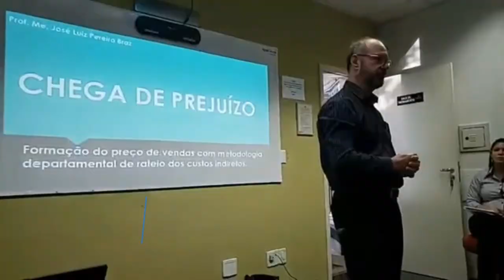Depoimento de Diogo - Barco de Papel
Barco de Papel – Araguari-MG

Nossos cursos:
👉 Formação do Preço de Venda para Revenda
👉 Formação de Preços de Serviços